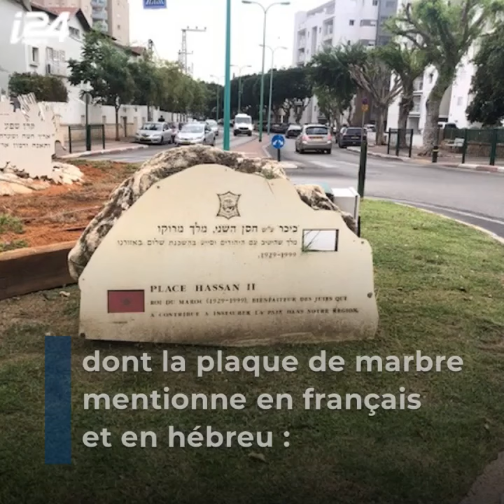Maroc forever : l'attachement des Israéliens à leur pays d'origine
Israël recense 800.000 Juifs d'origine marocaine qui demeurent particulièrement attachés à leur pays d'origine.